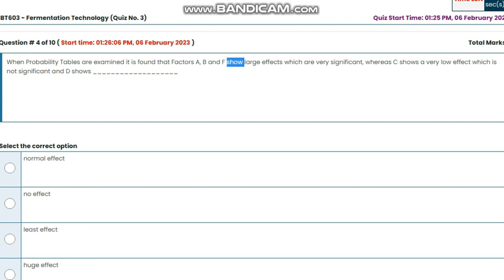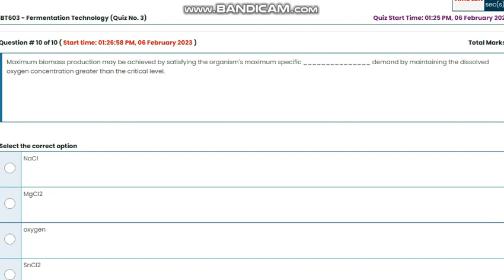BT603 Fermentation Technology Quiz no 3